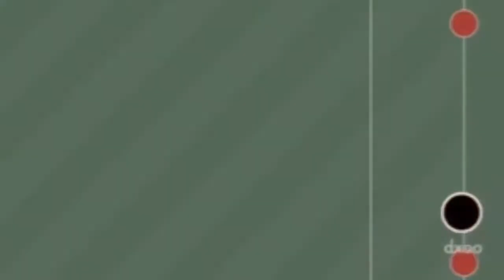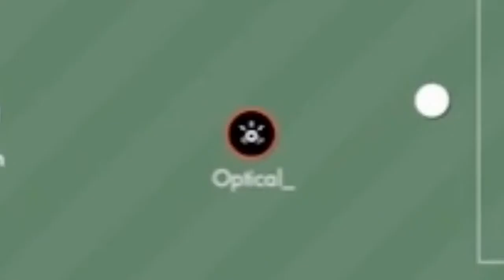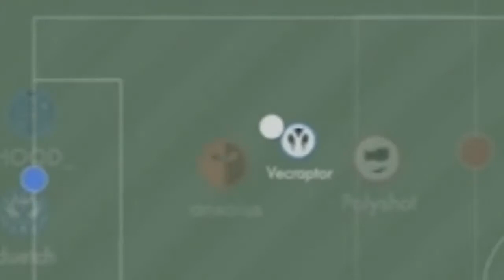Bonk.io football montage 2